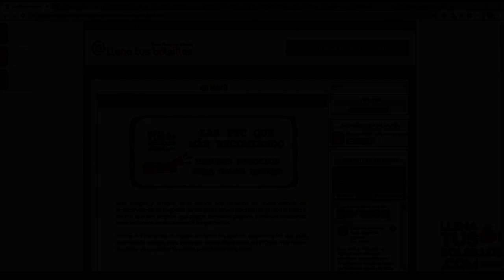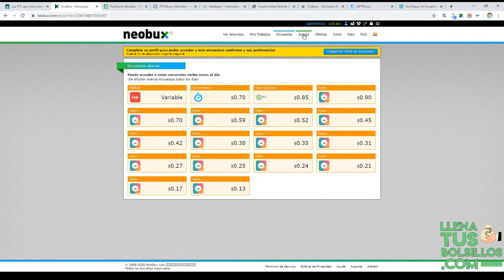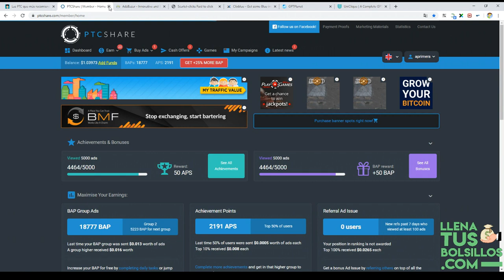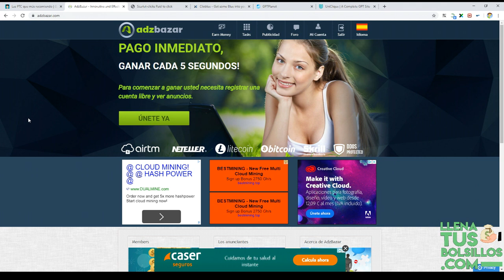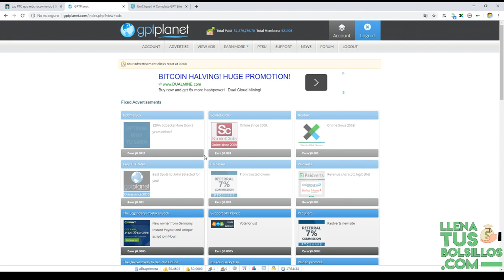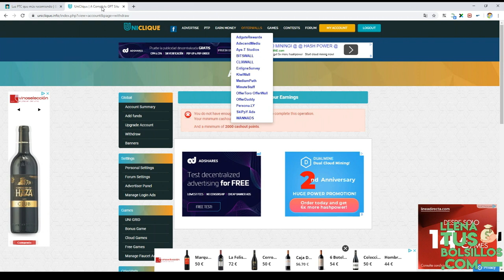Mejores páginas PTC para ganar dinero por internet en 2020 | Recomendaciones para generar ingresos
🔴  NUEVO VÍDEO   🔴

Las mejores páginas PTC para ganar dinero por internet en 2020 | Recomendaciones para generar ingresos

En el video de hoy tenemos un grupo de páginas PTC recomendadas para ganar dinero en 2020, un grupo selecto de negocios online donde generar ingresos por internet.

Vamos a hablar de un grupo de páginas PTC que son muy buenas para conseguir dinero gratis y que recomiendo por que ya he recibido varios pagos de algunos de estos negocios.

● Llenatusbolsillos.com